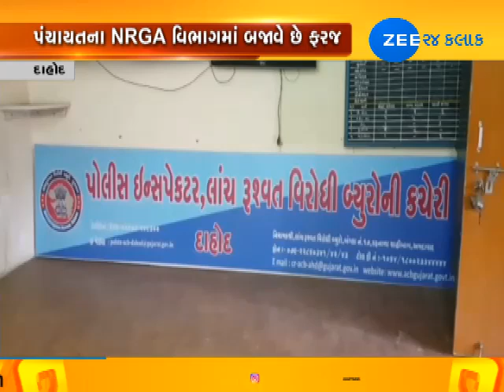Dahod : Sanjeli Taluka Panchayat APO caught by ACB during taking bribe - ZEE 24 KALAK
Dahod : Sanjeli Taluka Panchayat APO caught by ACB during taking bribe